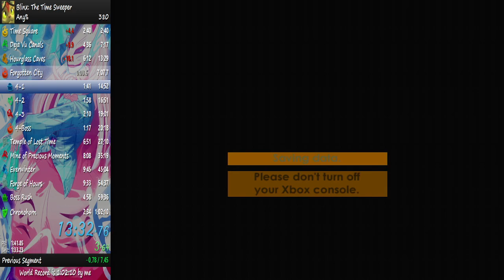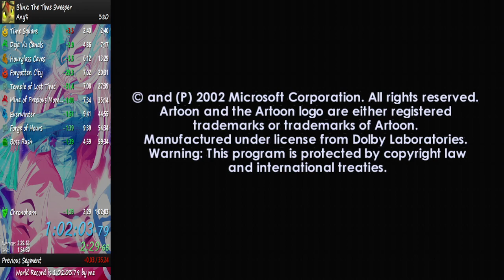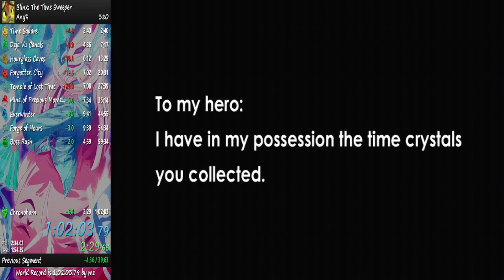Blinx the Time Sweeper JP Any% Speedrun in 1:02:03 (FWR)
A modest little record, but the improvement mainly comes from doing Round 6 better. A sloppy moment at the very end prevented the sub-1:02 from occurring, but this is at least a new record, albeit only by 7 seconds.